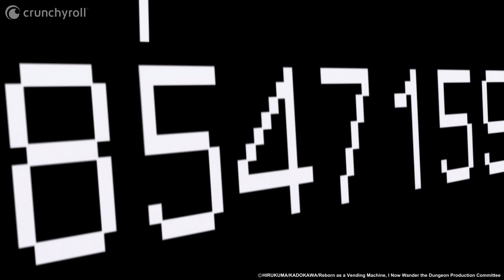آلة البيع متعددة الوظائف | Reborn as a Vending Machine, I Now Wander the Dungeon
الحلقة 4: على هاكّون إيجاد حل ريثما يتمكنون من الخروج! شاهد أنمي Reborn as a Vending Machine, I Now Wander the Dungeon مترجم للعربية

ـــــــــــــــــــــــــ